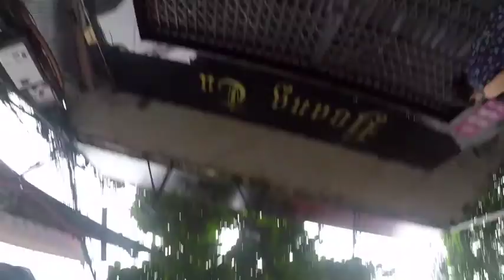Having Pho-n in Hanoi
Grad trippin'.